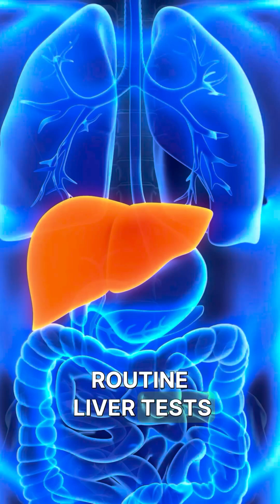The ONE Lab Most Doctors Ignore That Predicts Fatty Liver Progression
Most doctors focus on ALT/AST — but the lab that predicts fatty-liver progression far better is HOMA-IR (a simple insulin-resistance index). Recent comparative studies show insulin resistance today predicts worse liver disease tomorrow — so bring the right data to your next appointment.

Quick action (do this before your next visit)
• Get fasting insulin & fasting glucose (same blood draw).
• Bring both numbers to your clinician and ask how they change your risk and priorities — fatty liver care shifts when insulin resistance is high.

Why this matters: Routine “normal” liver enzymes can hide early risk. HOMA-IR uncovers the metabolic driver — allowing targeted steps (lower insulin load, timed eating, strength training, liver labs) long before scans or enzymes turn red.
Follow — I’ll show a step-by-step HOMA-IR walk-through next (how to interpret the number, clinical thresholds, and what to do next).

To Your Evolutionary Wellness,
Dr. Biswas, MSc, PhD
Creator of the Exposome Realignment Program